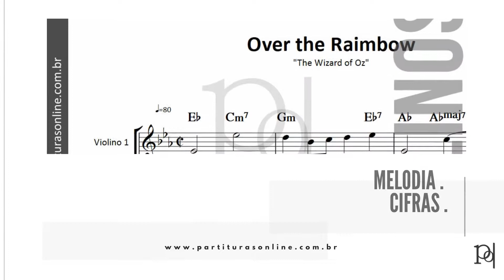Over the Raimbow ♪ Partitura para Duo Violinos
Atualizações Diárias..